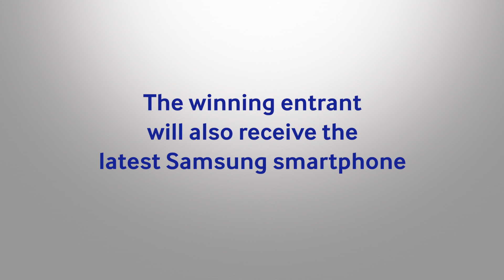Samsung Try of the Month The Grammar School Leeds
Check out this wonder try by The Grammar School at Leeds centre Tom Gorman in the Champions Trophy final on Wednesday, submitted for the Samsung Sport Try of the Month competition.

Submit your try and you would win £1,000 of the latest Samsung technology to upgrade your clubhouse. The winning entrant will also receive the latest Samsung smartphone